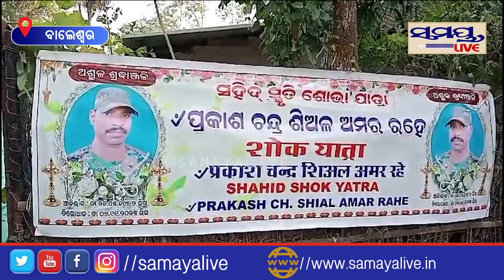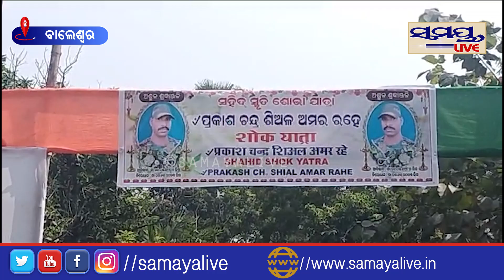ଓଡ଼ିଆ ଯବାନ ଏମିତି ହେଲେ ସହିଦ | Odia News Live Updates | Latest Odia News | Samayalive